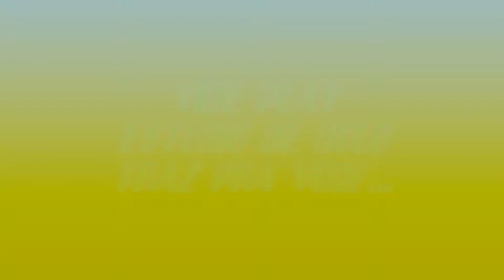ZALICO E ZALINHO - VAI COM DEUS INSTRUMENTAL